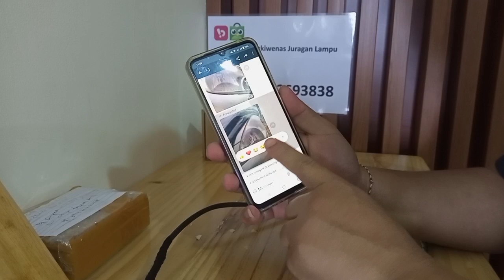led H4 gold series untuk kijang innova 2005